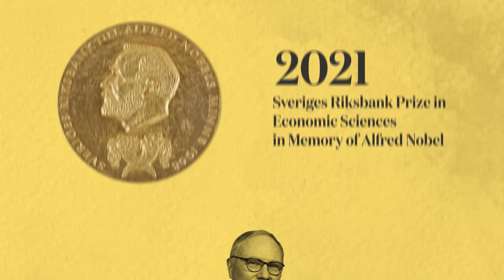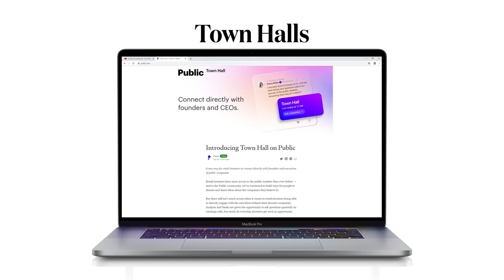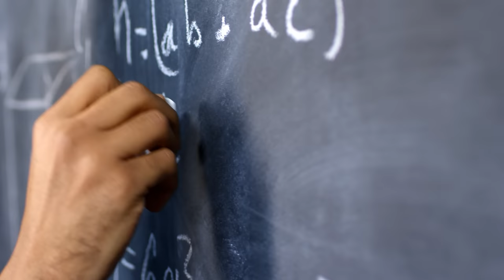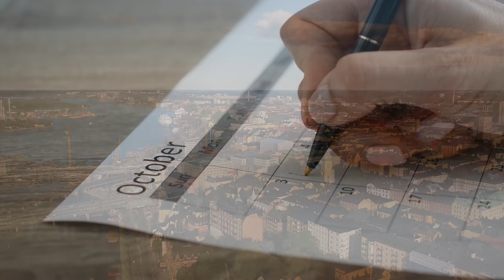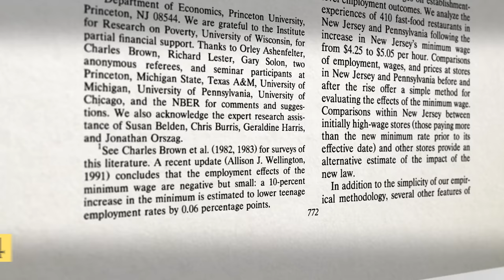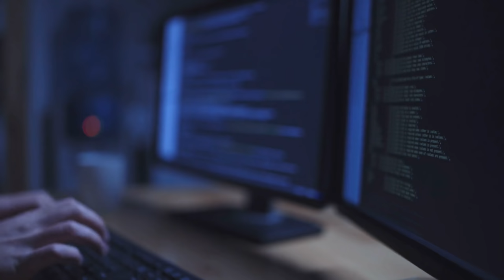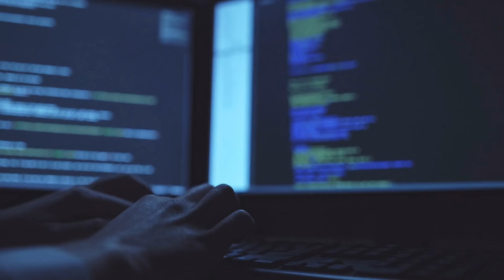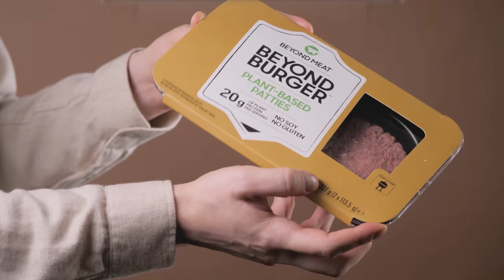This Year’s Nobel Prize Is Going To Change Everything... | Economics Explained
This year’s Nobel Prize is going to change everything you thought you knew about economics...

Image Sources:
Paul R. Milgrom. AP Photograph: Tony Avelar
Alfred Nobel. Photograph: Bettmann/Getty Images
Guido Imbens. Photograph: Andrew Broadhead
John Maynard Keynes. Photograph: Hulton Getty
Johannes Fibiger. Photograph: Library of Congress, Washington, D.C.